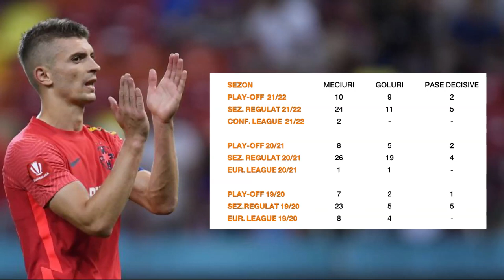Florin Tănase are ofertă de la Shanghai. Panduru: "Eu n-aș pleca în China, de exemplu"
Florin Tănase are o ofertă de la Shanghai SIPG, echipă la care joacă brazilianul Oscar. Basarab Panduru și Bogdan Cosmescu au analizat situația în emisiunea Sport Report, de la Orange Sport.

Abonează-te la canalul de YouTube Orange Sport România AICI 🤑 și bifează și clopoțelul pentru a nu rata niciun clip postat de noi pe acest canal 🔥🤩🙌😉 ☑️ Pagina oficială de Facebook ?ref=page_internal 📸 Pagina oficială de Instagram ✉️ Email: YouTube MCN - BrandTube